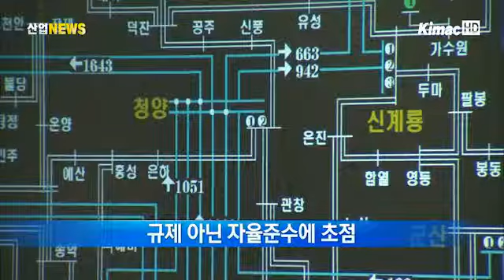절전이 곧 발전!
동절기 전력수급 대책이 발표되는 등 전력난에 대비하는 움직임이 본격화하고 있습니다. 지난 여름 겪은 최악의 전력난을 되풀이 하지 않기 위해선 무엇보다 범국민적인 절전 노력이 필수적입니다. 강신일 기자의 보돕니다.

산업통상자원부는 지난 19일 발표한 동절기 전력수급 대책에서 규제가 아닌 자율준수에 초점을 맞췄습니다.

전력수급 전망이 지난해보다 긍정적이라는 분석 때문인데 이 역시 자발적인 절전 노력이 병행됐을 때 가능한 얘깁니다.

같은날 열린 '동절기 국민 절전캠페인 출범식' 역시 범국민적 절전 분위기 확산을 위한 행사였습니다.

절전캠페인 시민단체 협의회가 주최한 이날 행사에선 소속 회원 200여 명을 '절전지킴이'로 임명했습니다.

이들은 전국의 지역별 주요 상권을 대상으로 절전 홍보·계도 활동을 전개하게 됩니다.

[인터뷰 - 지영선 대표 / 에너지시민연대]
~전기를 절약하는 것이 바로 발전소를 짓는 것과 마찬가지예요. 절전은 발전이다. 그래서 우리가 조금씩만, 필요 이상의 낭비를 하지 않으면 전기를 절약하면서 여러 사람들이 무리 없이 행복하게 지속가능한 사회를 만들어 나갈 수 있습니다.

참석자들은 또 '올 겨울 20도 행복'이라는 슬로건 아래 절전을 위한 행동 요령에 참여할 것을 선언했습니다.

산업부는 절전운동이 지속성을 갖기 위해선 규제와 단속 대신 국민들의 자율적인 생활문화로의 정착에 힘쓰겠다고 밝혔습니다.

[인터뷰 - 한진현 제2차관 / 산업통상자원부]
~강제적으로 규제하고 단속하는 것보다는 절전지킴이 여러분들처럼 자발적으로 참여해주고 또 여러 가지 좋은 아이디어를 시민단체에서 내주고 있는데, 이것들을 결합해서 시민운동방식으로 접근할 필요가 있지 않겠나 하는 생각이 듭니다.

절전캠페인은 이날 출범식을 시작으로 전국 16개 시·도와 협력해 지속적으로 확산될 예정입니다. 산업뉴스 강신일입니다.